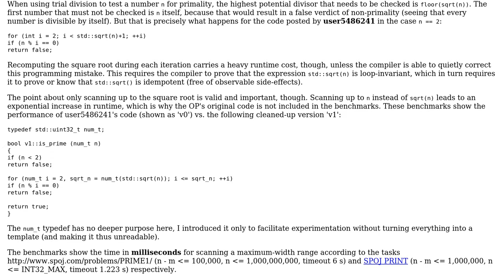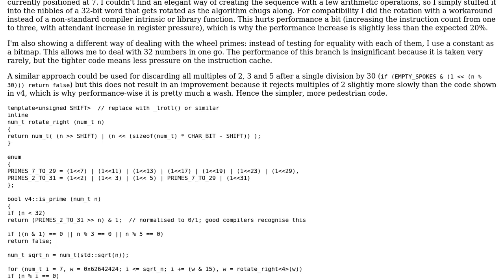Code Review: Printing all the prime numbers between two bounds (2 Solutions!!)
Code Review: Printing all the prime numbers between two bounds

With thanks & praise to God, and with thanks to the many people who have made this project possible! | Content (except music & images) licensed under CC BY-SA | Music | Images & others | With thanks to user user6607 user user5486241 user DarthGizka user 200_success and the Stack Exchange Network Trademarks are property of their respective owners. You are responsible for your own actions.